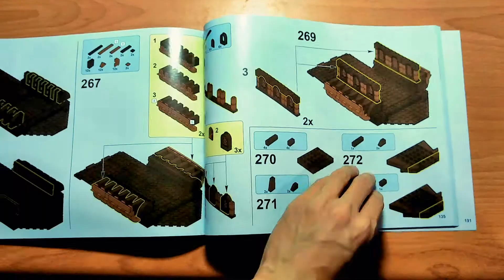Lepin the Flying Dutchman building instruction book video clips⚓Pirate of the Caribbean set🏴‍☠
The Flying Dutchman instruction book video clips.🎞
The pages of the Flying Dutchman instruction book are 191.
The thickness of the instruction book is about 1 cm.

If you want to see more about the detail of the Lepin Flying dutchman set, you can check the video link below🔗🎥